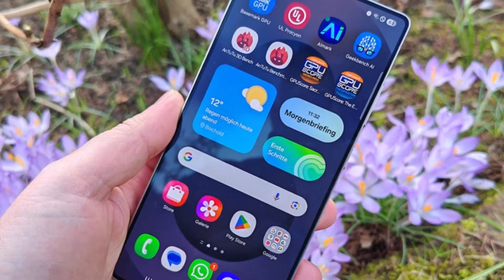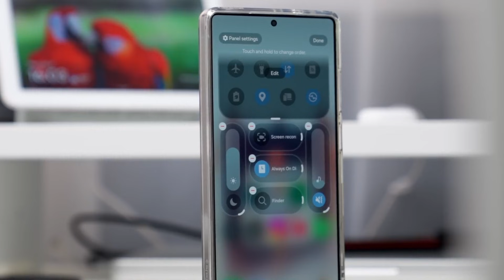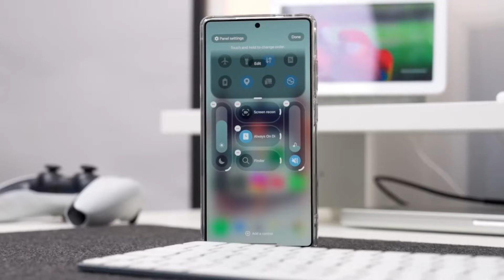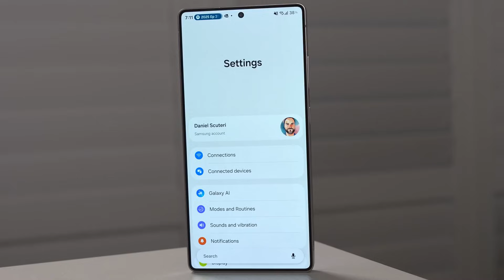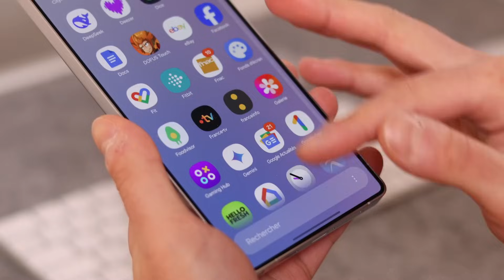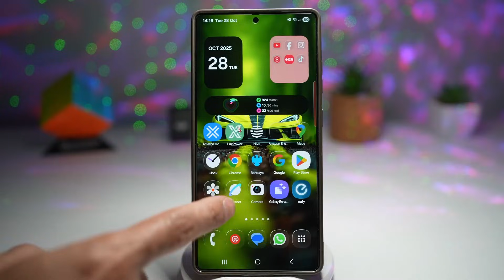Samsung One UI 8.5: Real Improvements You’ll Notice Daily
One UI 8.5 focuses on smarter AI, smoother animations, better battery efficiency, and refined design across Galaxy devices. In this video, we break down all the real-world improvements and hidden changes that make this update special. If you use a Samsung phone, One UI 8.5 is an update you should not ignore.